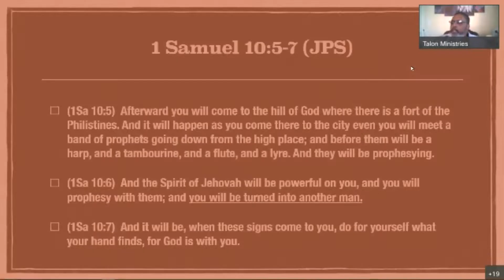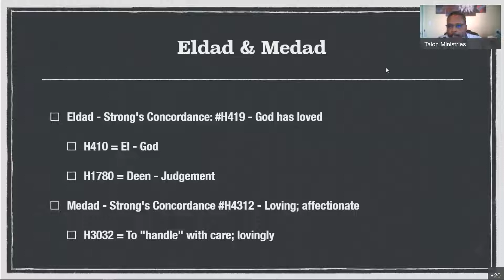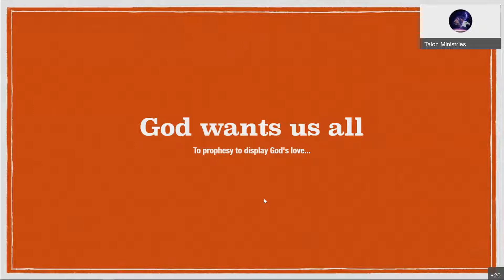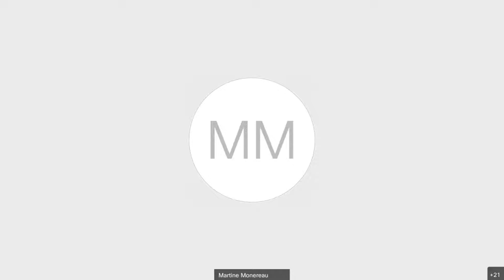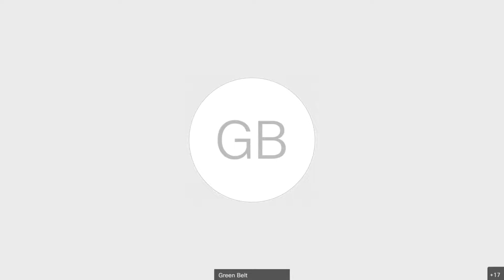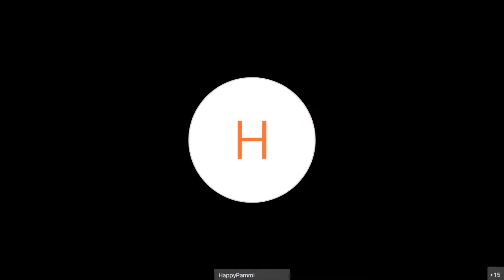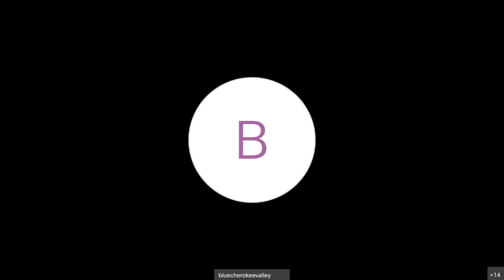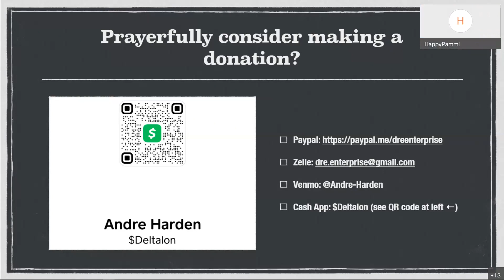School of the Prophets Volume 2 Being Changed into another man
This session we engage the "Saul" dilemma; being changed into another man - and the proverb that haunts.